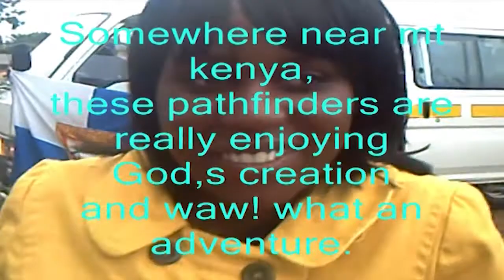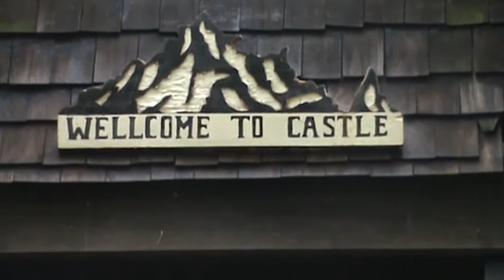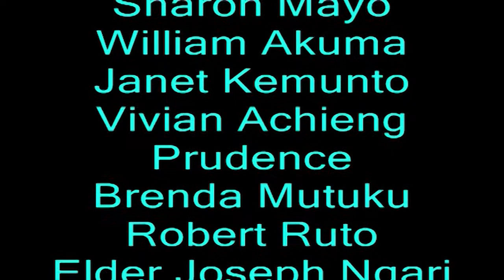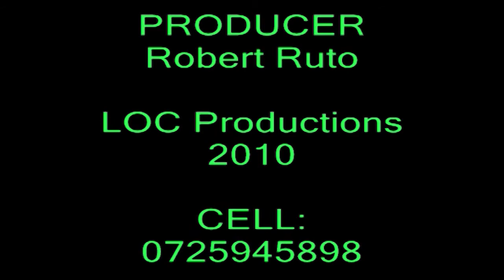Embakasi Central SDA P/F 2010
Mt Kenya Castle Adventures 4/6/2010 by Embakasi Central SDA Church Pathfinders.